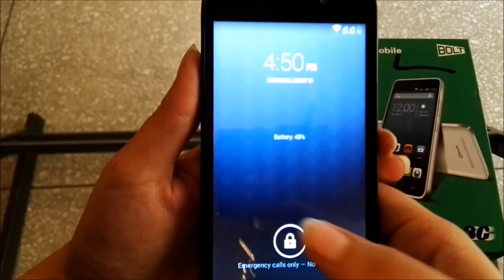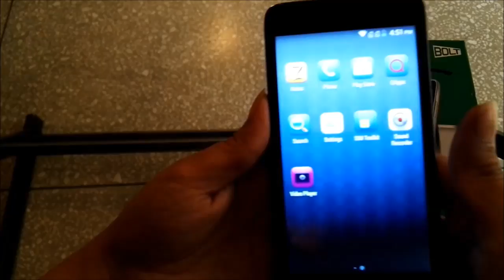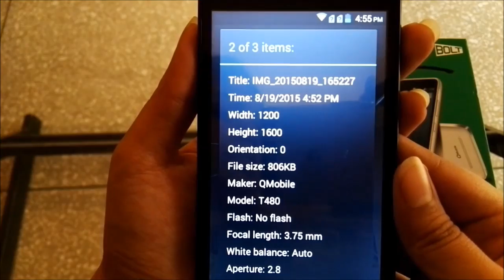Qmobile Bolt T480 Review | Smart Reviews by Kanwal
This video includes unboxing and in-depth professional unbiased video review of Qmobile Bolt T480 conducted by the PhoneWorld team. Review is based on our opinion about Qmobile Bolt T480 after some serious testing, user ratings, price comparisons and head to head match-up.

This review will help you discover whether Qmobile Bolt T480 is right for you or not?